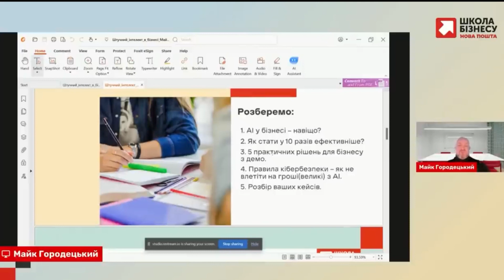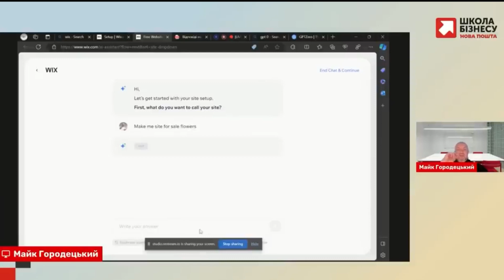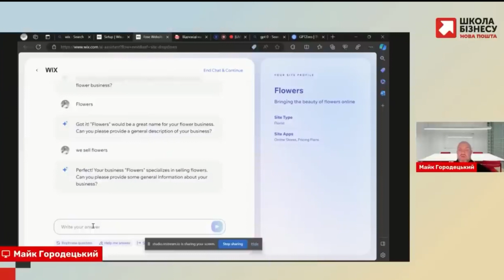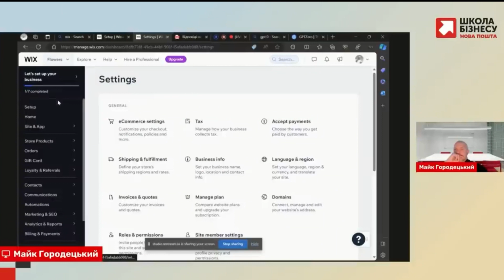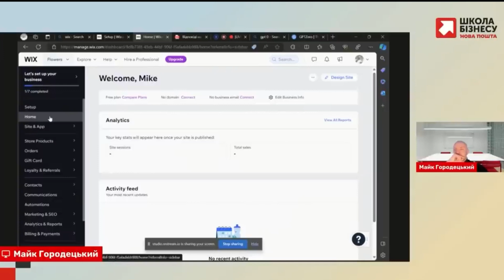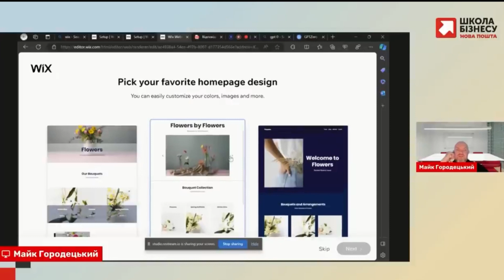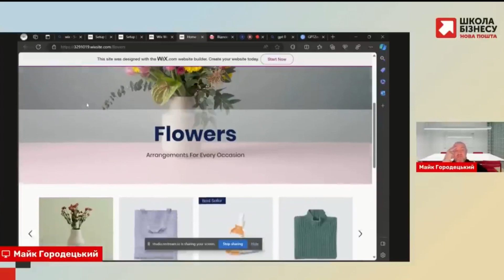Використання штучного інтелекту в бізнесі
Друзі привіт! 🌟
Хочемо з вами поділитися, як використання штучного інтелекту допомагає в бізнесі.
Та розглянемо наступні питання:

➡️Навіщо підприємцям штучний інтелект?
➡️Які процеси у бізнесі можна пришвидшити у 10 разів з АI?
➡️Демонстрація 5 практичних інструментів.
➡️Як не влетіти на гроші, використовуючи Al?
➡️Правила кібербезпеки.

В першої частині ми дізнаємось, як швидко  створити  сайт на платформі WIX.

INDI Vision is a strong professional team with more than 10 years of experience in developing Microsoft solutions. A decade-long history of victories and achievements:
• Microsoft Dynamics CRM,
• Power apps,
• Present in UK, EU, US and Ukrainian markets,
• Crowe partner
• Partner of the Year
•CRM Microsoft Dynamics

Industries
• HealthCare
• Telecom
• Aviation
• Distribution
• Sales & Service
• HR management
• Education